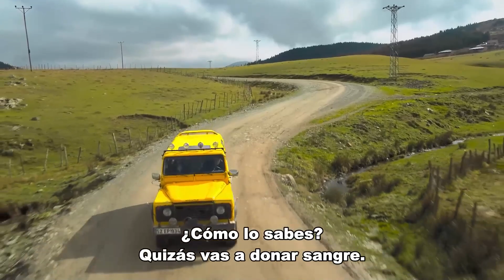Todo Por Culpa De Viejos Amores - Estrella Del Norte Primer Amor Capítulo 24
Todo Por Culpa De Viejos Amores - ¡FERIDE TUVO UN ACCIDENTE!

Yıldız: Aslıhan Güner
Kuzey: İsmail Demirci
Sefer: Toygan Avanoğlu
Nahide: Merve Şen
Mine: Aslıhan Kapanşahin
Gökçe: Berfin Nilsu Aktaş
Feride: Gizem Güneş
Emin: Korcan Kol
Osman: Can Kızıltuğ
Kamer: Ecem Çalhan
Poyraz: Burak Can
Yaşar: Cezmi Baskın
Hanife: Ferda Kaynar
Şeref: Hüseyin Soysalan
Emine: Uğur Demirpehlivan
Pembe: Zeynep Kankonde